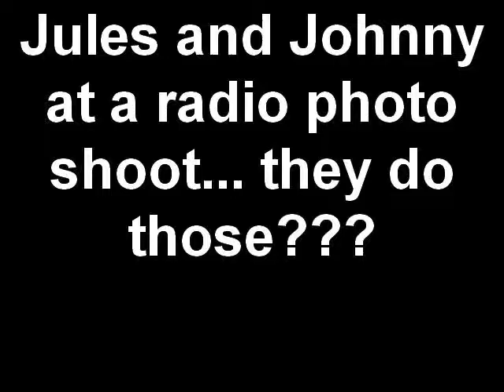Jules and Johnny at a radio photo shoot... they do those .wmv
Jules and Johnny at the studio of KPSP Local 2 for a photo shoot... we learn that Jules there's no acting on the Sports Buzz, Jules really in in control and what happens when Johnny gets a little excited with an industrial sized fan... check it out.